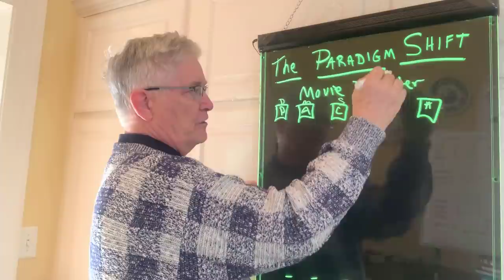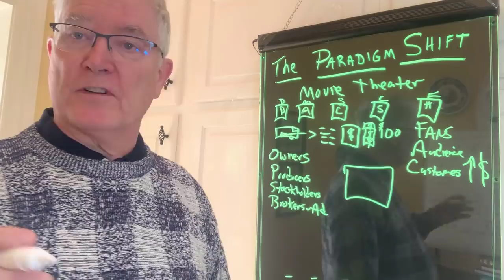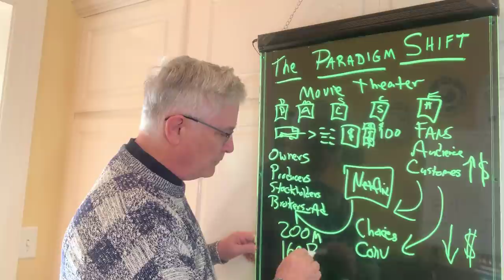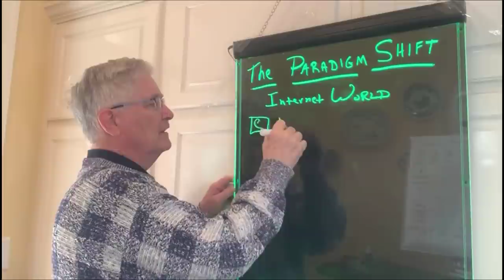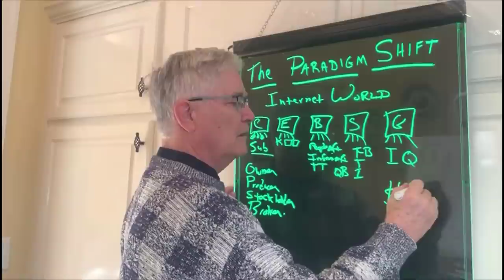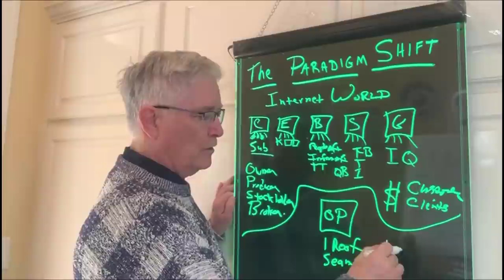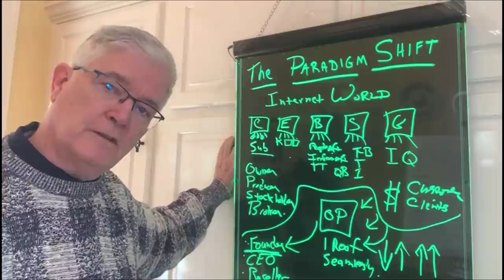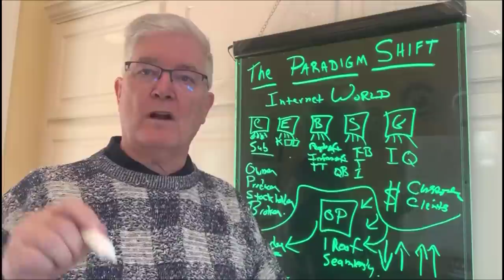THE PARADIGM SHIFT of ONPASSIVE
Updated April 22, 2023 after O-Connect was launched.

Dr. Bill Williams shares an analogy about how ONPASSIVE and OFounders is to the Internet World of products in communication, education, business, social media and gaming like the digital paradigm shift that Netflix and streaming digital media is to movie houses, theaters, VCR,s and DVD's.

Our CEO, Ash Mufareh, has created an entire ecosystem of state-of-the-art products that are a complete internet solution that automated, done-for-you, and assisted by an artificial intelligence backbone and machine learning. The key ingredient of success is ONPASSIVE's targeted traffic to make you money.

To join ONPASSIVE as an AFFILIATE now enables a residual income stream to each one and allows them to participate in the monthly subscription income from the millions who become customers. Because the launch occurred in April 2023, there is little time to waste for those who wish to capture this income stream for their family now. Action is needed: strike while the iron is hot!
Get with the person who shared this for more info and become a member or a customer.

I would be happy to have you on my team.
Dr. Bill Williams

Summary:

Dr. Bill Williams discusses the concept of a paradigm shift, emphasizing that when such shifts occur, everyone starts from zero regardless of their previous status or success. This concept is attributed to Joel Barker, who taught Williams that shifts level the playing field.

Williams uses the evolution of movie watching—from traditional theaters to streaming platforms like Netflix—as an example of a paradigm shift. This shift changed how people consume movies, benefiting consumers with lower costs and more convenience, while still allowing producers, owners, and stockholders to profit.

The rise of Netflix, which now has over 200 million subscribers and a market value of $160 billion, illustrates a successful adaptation to digital media consumption. This shift significantly reduced the costs associated with movie-going and altered revenue streams in the entertainment industry.

Williams predicts another impending paradigm shift, led by 'ONPASSIVE', a platform aiming to integrate various internet services under one roof. This includes communication, education, business software, social media, and gaming, all accessible through a subscription model.

He emphasizes the potential financial benefits for users of ONPASSIVE, particularly founders and resellers, who can earn residual income. The shift towards ONPASSIVE represents a consolidation similar to Netflix's impact but across a broader range of internet services, aiming to offer more convenience and lower costs to users while creating new income opportunities.